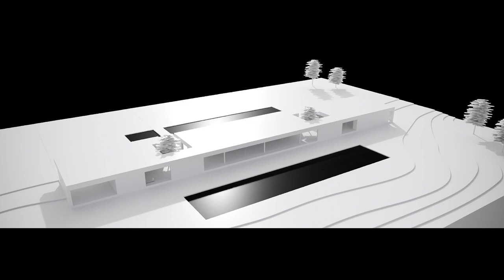Boffi | DePadova Open projects - SEQUENTIALITY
Open Projects is an architectural study that demonstrates how the overall scene is transformed as the shape of the flow changes, and how every single design object by Boffi|DePadova integrates seamlessly into the whole, thanks to ADL partitioning systems.

Sequentiality is the name of a rectilinear architectural form that interprets space according to the idea of progressive narration. This first concept is a sequential visual story that harmonizes everyday living spaces, leaving the less glamorous service rooms in a marginal area.